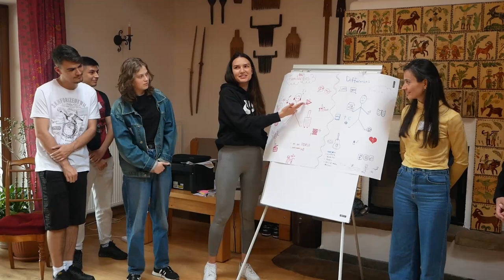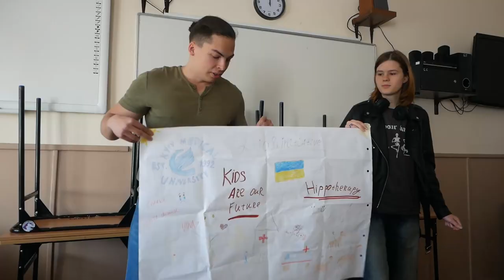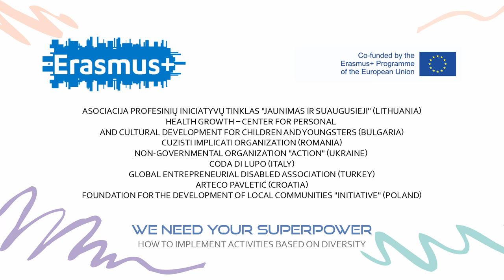We Need Your Superpower (Erasmus+ 2024) - Film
Mobility of youth workers
"We Need Your Superpower. How to implement activities based on diversity."

As part of the Erasmus+ Program, on April 6-14, 2024, there will be a training course titled in English "We need your superpower. How to implement activities based on diversity. The center of activity will be the "Hajstra" Agritourism Farm in Huta Polańśka, located in the Beskid Niski Mountains, in southern Poland (in the Jasło district).
Participants from eight countries take part in educational mobility: Italy, Bulgaria, Croatia, Romania, Turkey, Lithuania, Ukraine and Poland. These are social/youth workers, youth leaders, trainers, teachers, educators who want to deepen their knowledge
on supporting young people with fewer opportunities participating in projects and organizing classes using the methods proposed in the project. They are motivated to pass on the knowledge they have acquired to young people in their organizations and countries.
The committed organizations:
Asociacija Profesinių Iniciatyvų Tinklas "Jaunimas ir Suaugusieji" (Lithuania)
Health Growth – Center for personal and cultural development for children and youngsters (Bulgaria)
Cuzisti Implicati Organization (Romania)
Non-governmental organization "ACTION" (Ukraine)
Coda di Lupo (Italy)
Global Entrepreneurial Disabled Association (Turkey)
ARTECO Pavletić (Croatia)
Foundation for the Development of Local Communities "Initiative" (Poland).